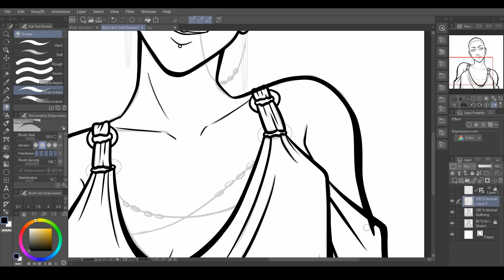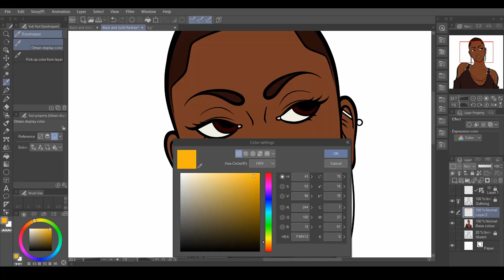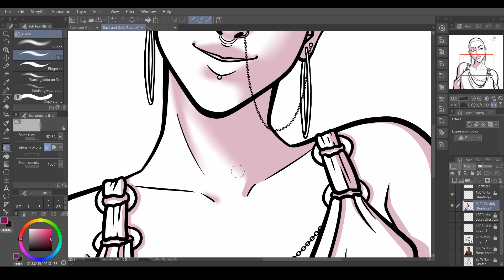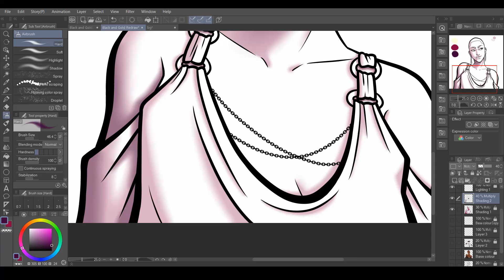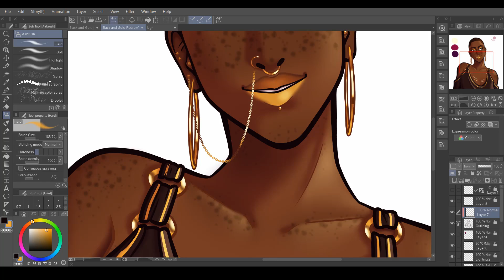Old Art Redraw Speedpaint